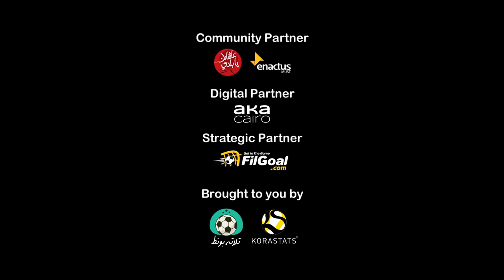تألق لحراس المرمى وإنقاذ رائع من على الخط ضمن التصديات الأفضل في الدوري المصري للهواة